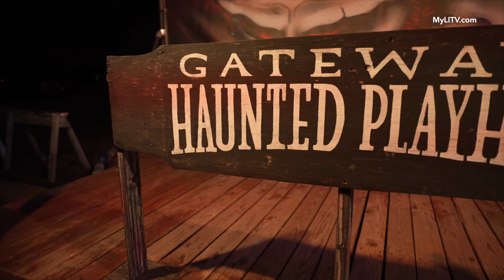Camelot Burns in Hell at The Gateway's Haunted Playhouse 2024 (60 secs)